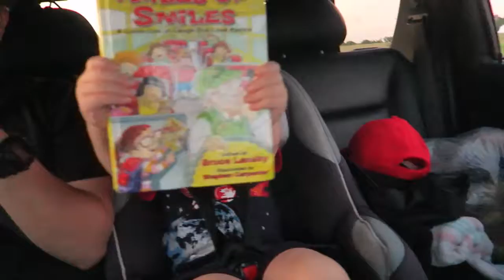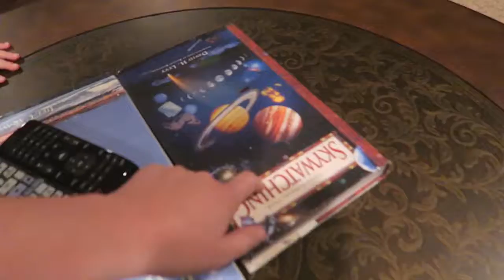GOING TO THE LAKE!!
We went to the lake for the weekend and it was a much needed getaway!!